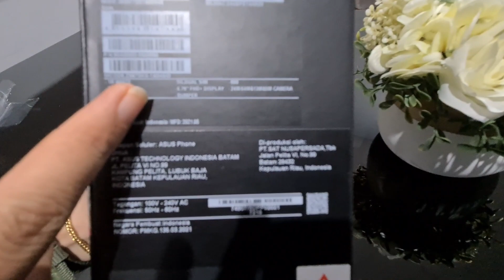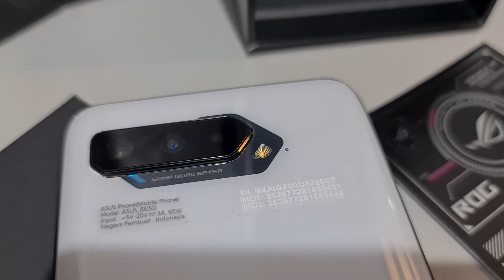[ JBROS UNBOXING & REVIEW ] Asus ROG Phone 5 8/128GB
PUSAT
J-Bros Computer
Jam buka:
08:00am - 17:30pm
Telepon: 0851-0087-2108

CABANG
- Plaza Andalas lantai 1 Padang
- Bukittinggi Jalan A Karim no 8D
- Payakumbuh Jalan Ahmad yani
-Bengkulu Jalan Suprato Sebelah Bank BTN
- Lampung Jl Patimura no 02